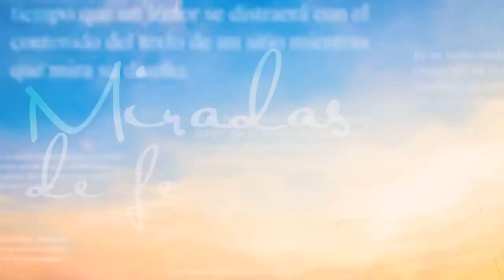Miradas de Fe -03/12/20- 1/2